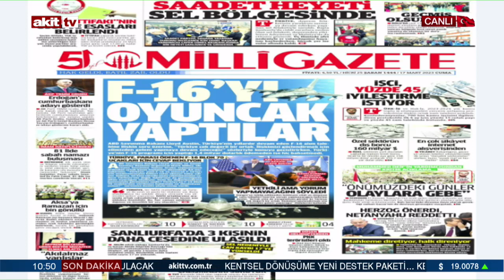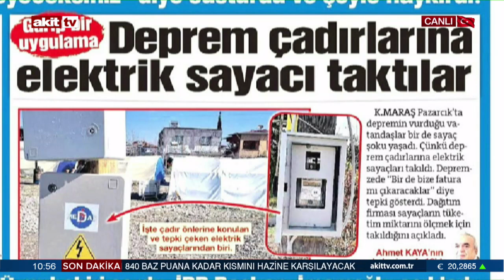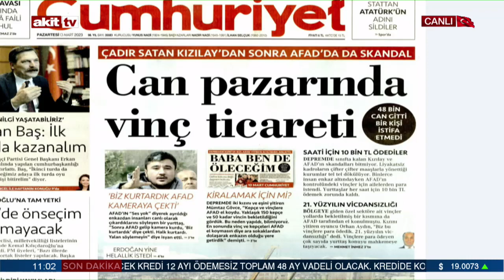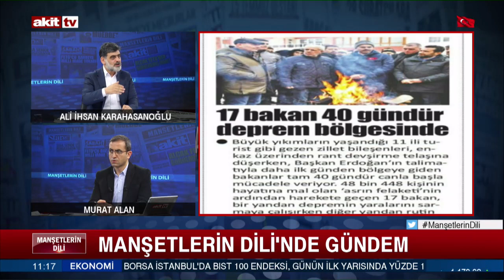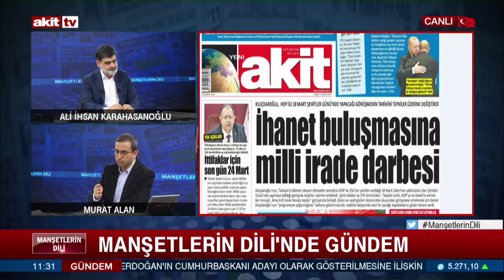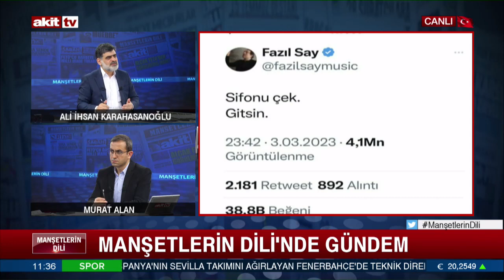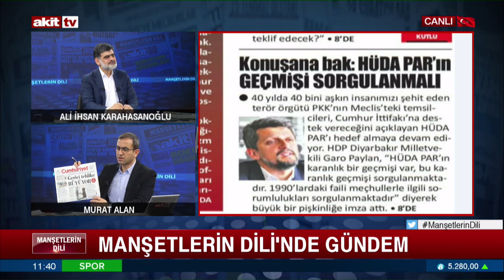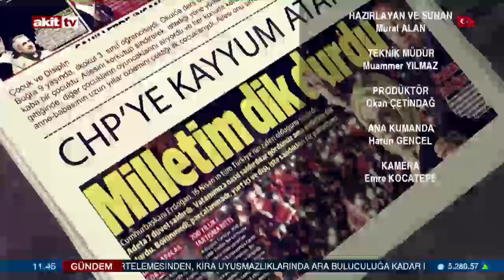Manşetlerin Dili - İhanet buluşmasına milli irade darbesi 17.03.2023